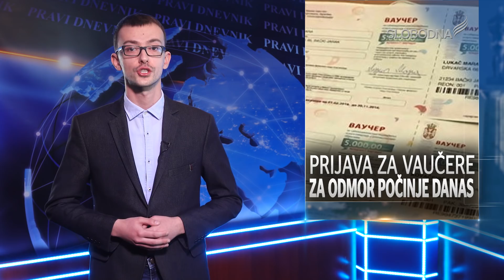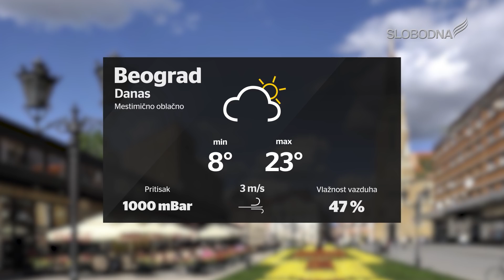Prave Vesti 13. maj 2020.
slobodnatelevizija.rs

Urednik: Dragan Todorvić
Realizator programa: Aleksandar Stojanovć
Prezenter: Dragan Todorović
Snimatelj: Luka Vukićević
Montaža: Marko Ristić